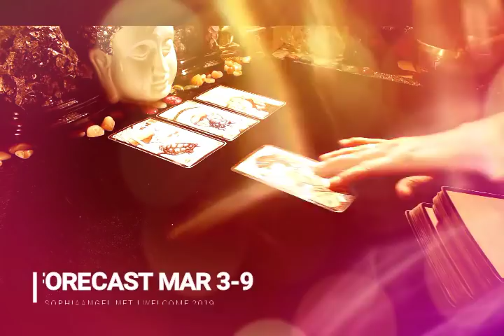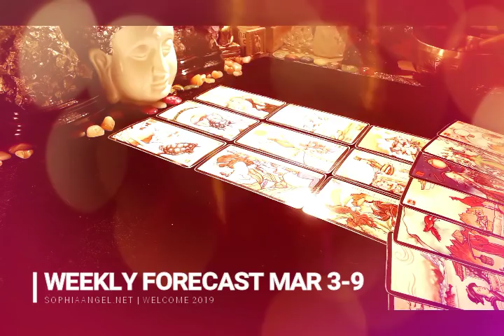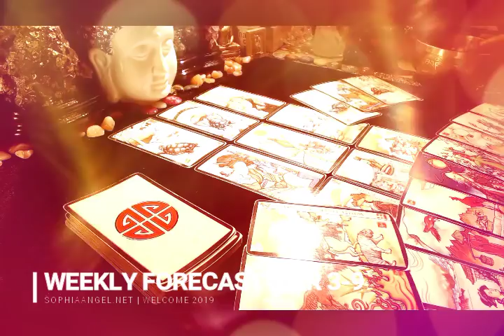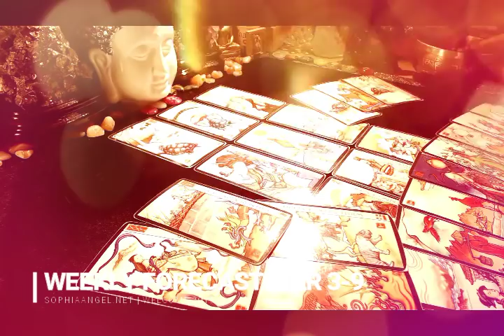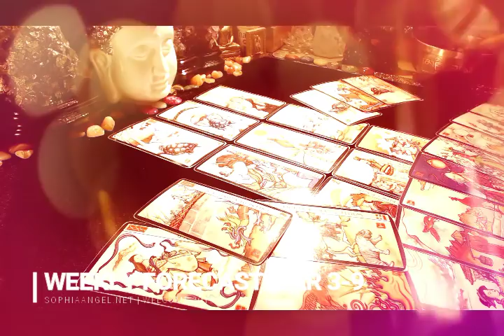SAGITTARIUS WEEKLY FORECAST DON'T MAKE UNNECESSARY CHANGES